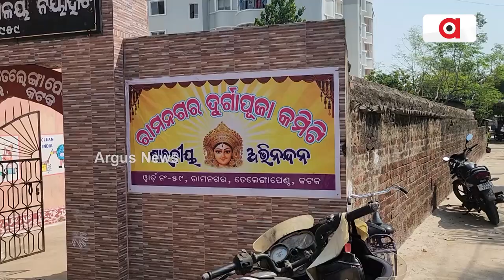ରାମନଗର ଦୁର୍ଗାପୂଜା କମିଟି ପକ୍ଷରୁ ରକ୍ତଦାନ ଶିବିର ଅନୁଷ୍ଠିତ || Blood Donation Camp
ରାମନଗର ଦୁର୍ଗାପୂଜା କମିଟି ପକ୍ଷରୁ ରକ୍ତଦାନ ଶିବିର ଏବଂ ସମ୍ବର୍ଦ୍ଧନା ଉତ୍ସବ ଅନୁଷ୍ଠିତ l